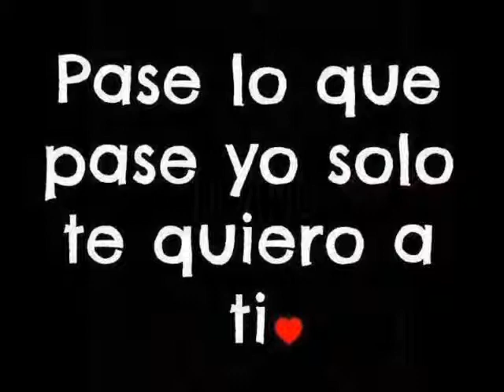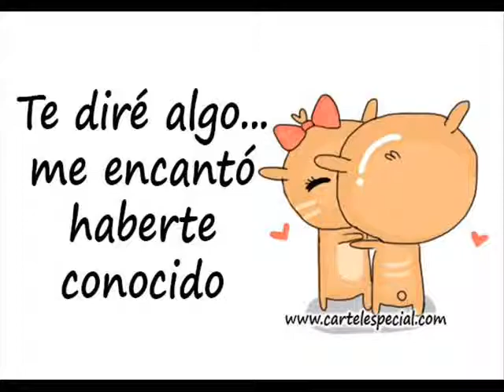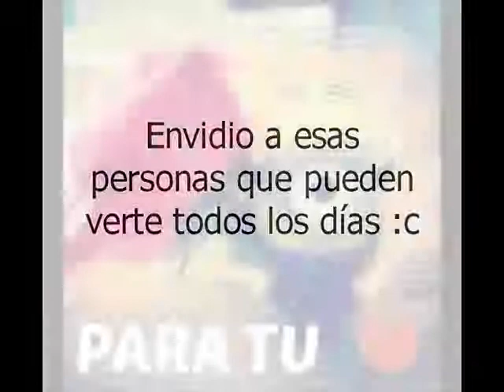Te Amo Katherine Ramos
Te Amoo mi Amor Feliz Dia De San Valentin Mi Tesoro La Amooo Mi Amor